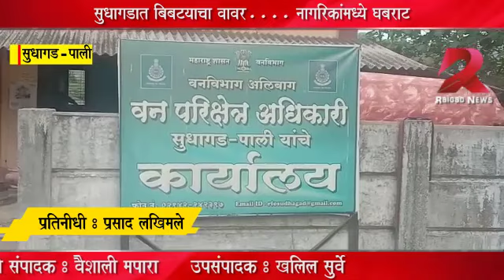सुधागड तालुक्यात बिबट्याचा हल्ला ; नागरिकांमध्ये भीतीचे वातावरण